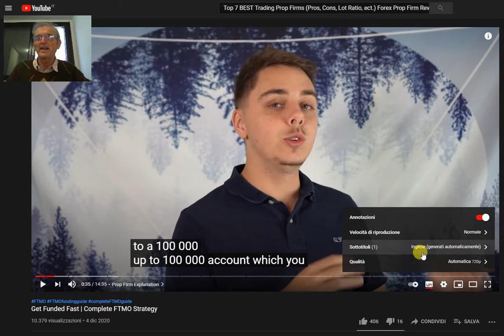Video che spiega come sotto titolare in italiano i filmati Youtube che parlano altre lingue.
Breve video dedicato ai passaggi necessari per sottotitolare i video di Youtube in Italiano, particolarmente utile per video-corsi e affini.
Il video e' pensato soprattutto per il progetto "Gruppo FTMO Italia" su Facebook da me creato ed amministrato, trovate il link qua sotto:
Alessandro Marconi - PipsFishing - Trader indipendente